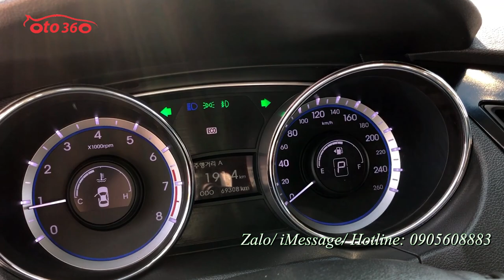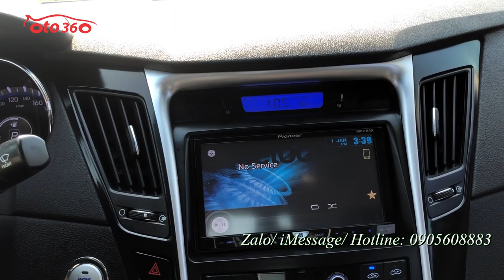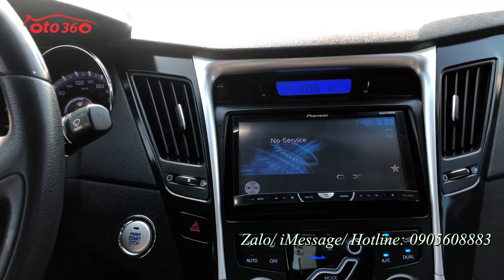Bán xe sedan hạng D nhập khẩu cùng phân khúc Camry Huyndai Sonata Y20 2.0 sản xuất 2010 giá rẻ hơn C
Bán xe sedan hạng D nhập khẩu, Huyndai Sonata Y20 2.0 sản xuất năm 2010, đăng ký năm 2010 tên tư nhân biển Hà Nội, đã chạy được 6,9 vạn km.
Xe được trang bị động cơ xăng DOHC 2.0L, hộp số tự động, nội thất da cao cấp, ghế chỉnh điện, sấy ghế cả hàng ghế trước và sau, khoá thông minh Stas/stop, điều hoà tự động 2 vùng độc lập, đầu DVD màn hình, camera lùi, cảm biến lùi, gương gập điện, 2 cửa nóc. Hệ thống an toàn 10 túi khí, phanh ABS, phanh đĩa 4 bánh...